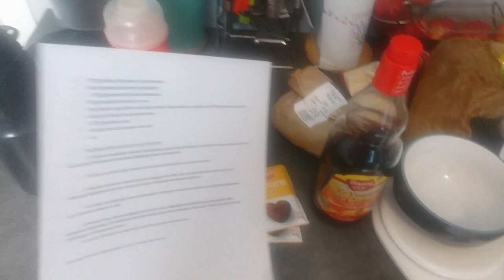RECETTE PAIN BURGER ZÉRO GLUTEN ZÉRO SUCRE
👉 SUIVEZ NOUS

Aujourd'hui je vous présente une nouvelle recette de pain burger SANS GLUTEN ET SANS SUCRE.
ET OUI !
Une recette que j'ai trouvé sur youtube de @Alex Levand.

Recette idéale pour les intolérants au gluten, les végétariens, et pour ceux qui suivent une diète pour perdre du poids

Vous trouverez les différents ingrédients dans les magasins bio comme BIOCOOP, NATURÉO, LA VIE CLAIRE,,,,,,,,,

🔸LES INGRÉDIENTS🔸

▶ 70 grammes de graines de lin broyées
▶ 40 grammes de graines de psyllium
▶ 150 grammes de poudre d'amande
▶ 60 grammes de farine de coco
▶ 2 sachets de poudre à lever sans gluten
▶ 6 blancs d’œufs et 2 œufs entiers
▶ 470 grammes d'eau
▶4 bouchons de vinaigre de cidre
▶ sel
▶Graines de sésames

🔸PRÉPARATION RAPIDE EN 5 ÉTAPES🔸

1/ Dans un saladier versez les graines, la poudre d'amande, la farine de coco et les 2 sachets de levure chimique sans gluten.
Mélanger avec une cuillère.

2/ Dans un grand bol, versez les 6 blancs d’œufs et les 2 œufs entiers.

3/ Ajouter ensuite 4 bouchons de vinaigre de cidre dans le bol contenant les œufs puis mélanger légèrement le tout avec un fouet.

4/ Verser ce mélange dans le saladier, mélanger avec une cuillère puis saler la préparation (une bonne cuillère à café)

5/ Verser l'eau dans le saladier en deux fois, mélanger la préparation avec une cuillère. On obtient ainsi une pâte qu'on peut travailler à la main. Faire 8 boules de pain hamburger à l'aide des mains.

6/Placer les boule de pain sur une plaque de four recouverte d'une feuille de papier cuisson.

7/Badigeonnez les boules de pain avec le restant de jaune d’œufs.
Et saupoudrez les pain de graines de sésames

8/Enfournez au four thermostat 6 pendant (petit four ) thermostat 7 (grand four)
 entre 30 et 50 min selon la taille de votre four. Surveillez la cuisson à l'aide d'un couteau.

BON APPÉTIT 😉

🎵 MUSIQUE UTILISÉES

▶Musique proposée par La Musique Libre Ehrling - Chasing Palm Trees Ehrling